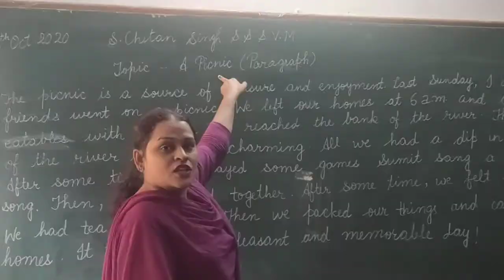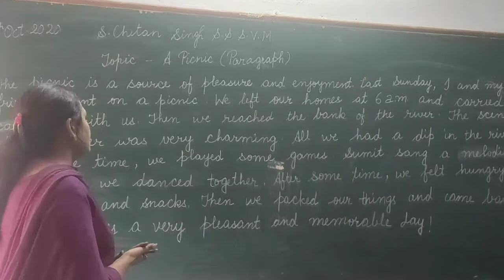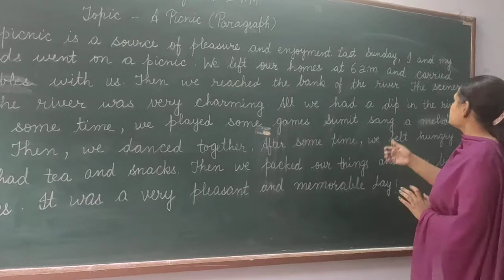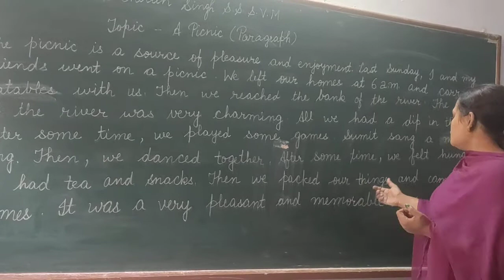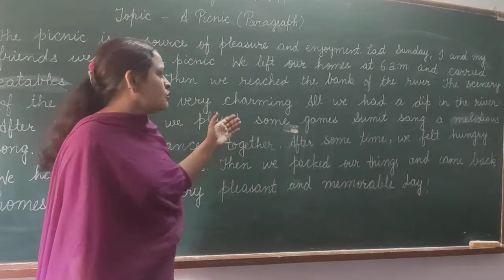Class 5th#Paragraph -A Picnic